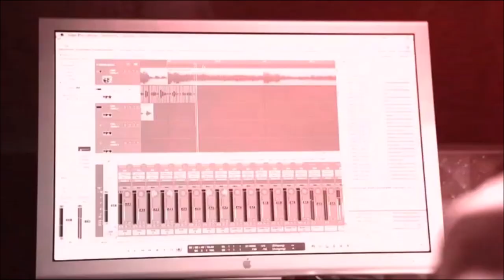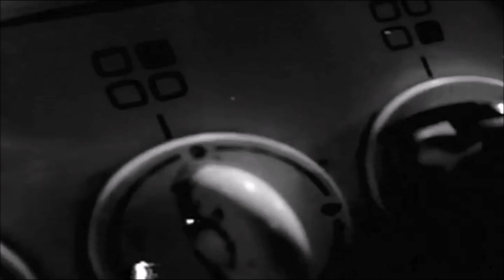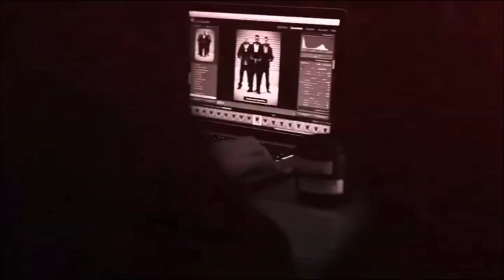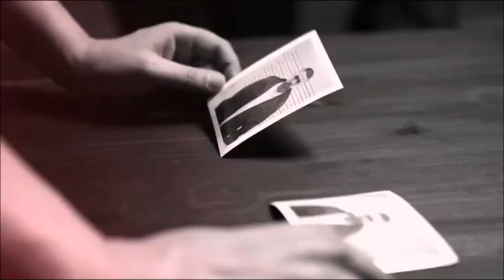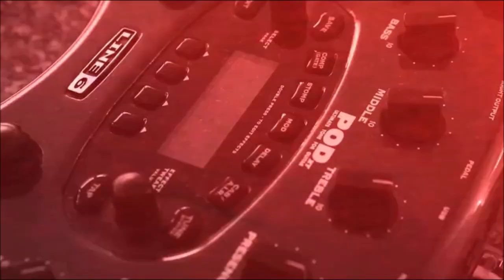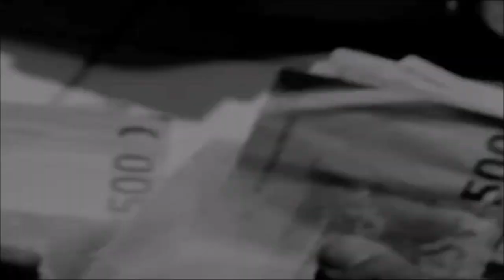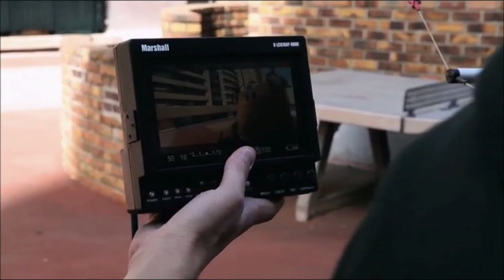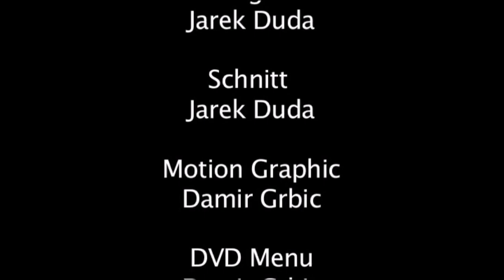BERLINS MOST WANTED BUSHIDO KAY ONE FLER DOKUMENTATION FILM DVD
Wenn etwas in einem Video Stumm sein sollte dann liegt es an Content ID.
Unterstützung ist gerne gesehen aber kein muss, Link in der BIO!